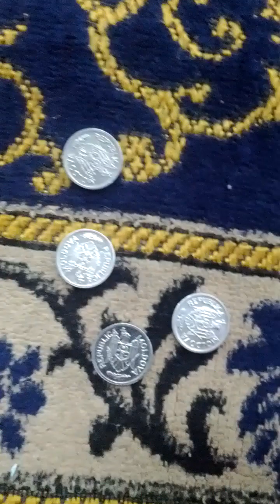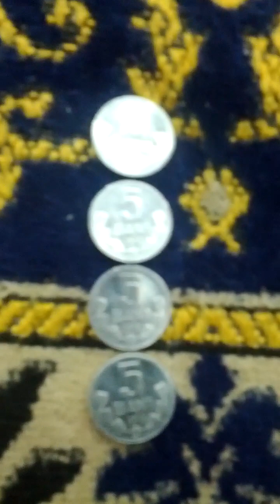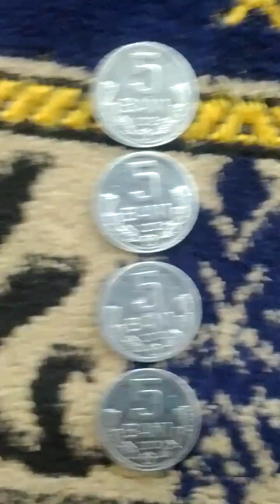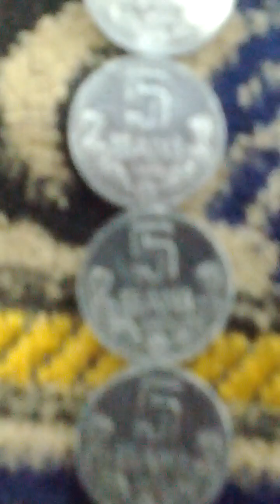Lots of Moldova 5 Bani 2013(AH 1435) Currency Coins-02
Mon 29th Jan 2024(AH 1445 Rajab 17th)...
These are lots of Moldova 5 Bani 2013(AH 1435) Currency Coins...
And this is a part of Seoul Metro No 8 Line from Gang Dong-Gu Office(812) to Mong Chon To Seong(813)..